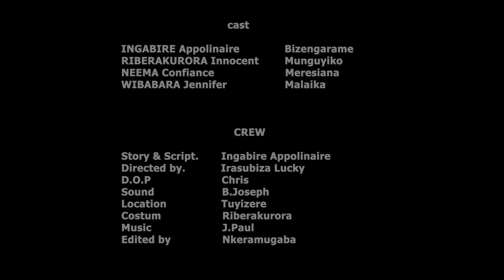URWANDIKO EP 02 Film Nyarwanda Nshyashya (mbega we hahaha!!!!! aba bagabo basekeje pee